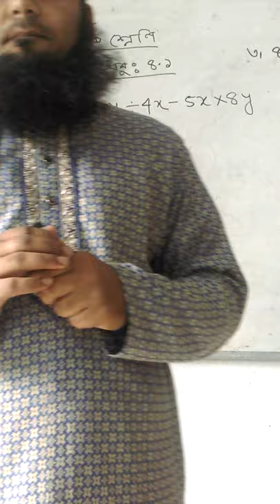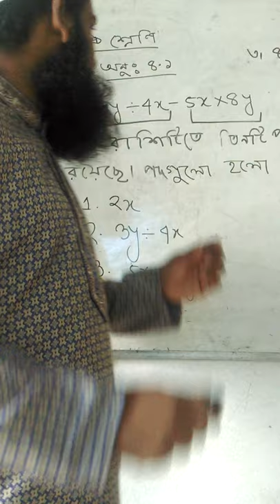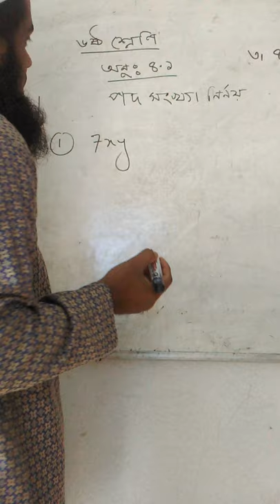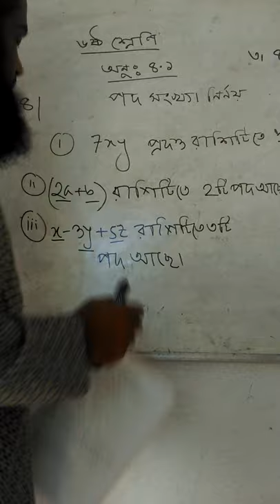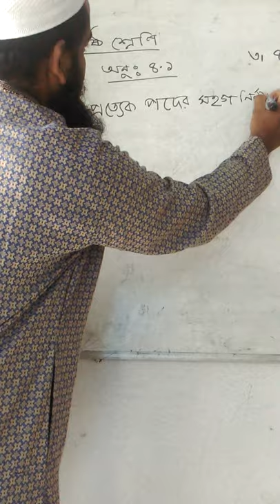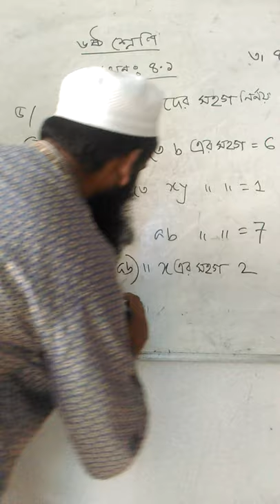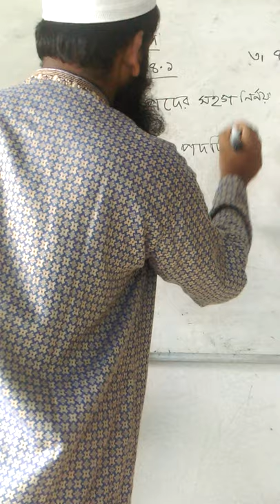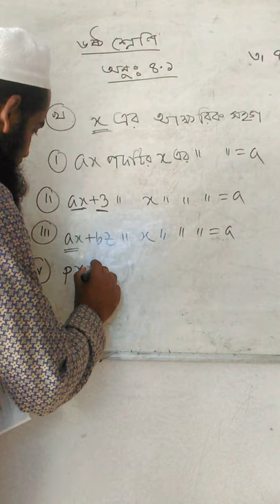Math six : Mathematics Algebra chapter 4.1 solve question very simply .